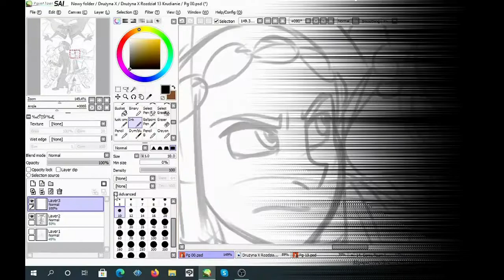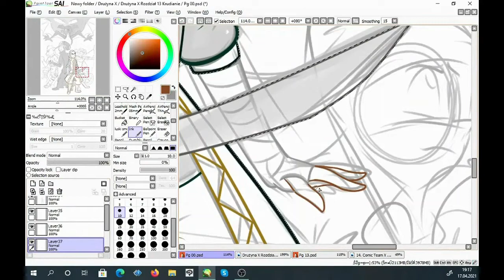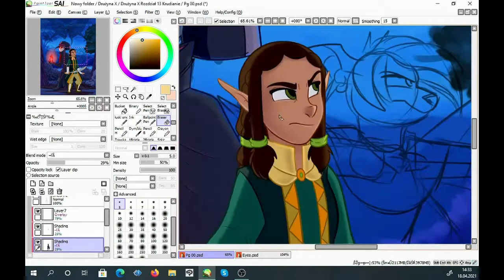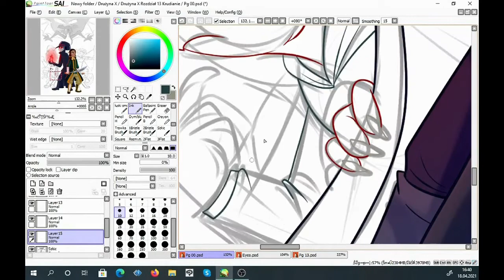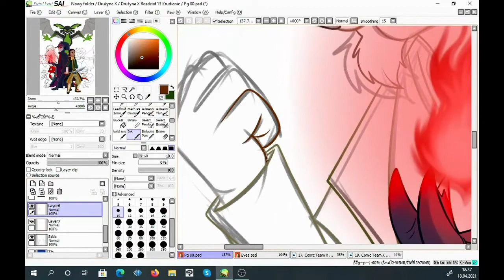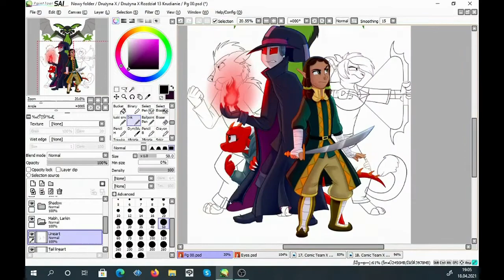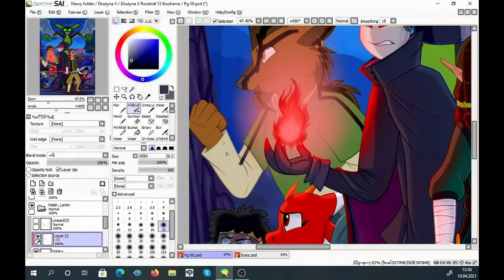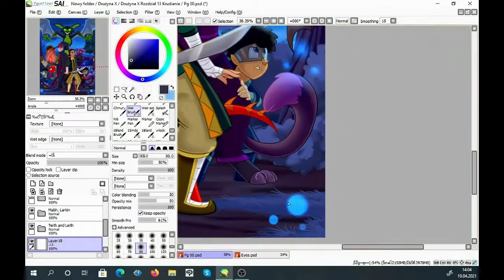Speedpaint - Team X Chapter 13 cover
I'm still in pain after having second wisdom teeth removed but working on this cover helped me to forgot about the pain.It's cover for chapter number 13 of my first serious original comic project Team X. After three years of break on this Easter I came back to working on this comic series and this time I want to finish this story before Christmas 2021. All 11 chapters and first pages of chapter 12 you can find in my gallery on deviantart. I hope you won't freak out after seeing that first chapters aren't high quality. But hey that was where I started and I grew through years alongside with Team X :)